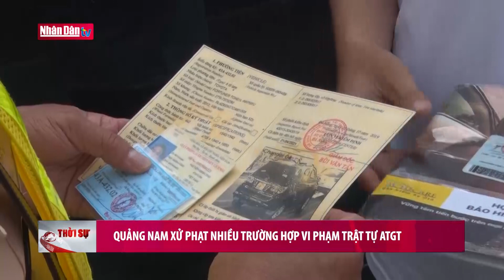Xác định được đối tượng cưa hạ cây trái phép tại Lâm Đồng | Tin tức AN NINH TRẬT TỰ | Đảng với Dân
Tin tức AN NINH TRẬT TỰ cuối ngày 15/7/2023:

- Xác định được đối tượng cưa hạ cây trái phép tại Lâm Đồng
- Ra quân kiểm tra an toàn giao thông đường thủy
- Quảng Nam xử phạt hơn 16.000 trường hợp vi phạm trật tự ATGT trong 6 tháng.

Liên quan đến vụ cưa hạ trái phép hơn 140 cây thông để chiếm đất tại Tiểu khu 264, xã Mê Linh, huyền Lâm Hà, tỉnh Lâm Đồng mà THND đã thông tin. Ngày 15/7, Công an huyện Lâm Hà cho biết sau 24 giờ vào cuộc điều tra, đơn vị đã xác định được các đối tượng tham gia thực hiện vụ phá rừng nói trên.

Bằng các biện biện pháp nghiệp vụ, sáng 15/7, Công an huyện Lâm Hà đã xác định 2 đối tượng thực hiện vụ phá rừng gồm: Trương Văn Thương, 36 tuổi, trú tại thị trấn Nam Ban và Nguyễn Văn Tiến, 30 tuổi, trú xã Mê Linh, huyện Lâm Hà. Tại cơ quan Công an, bước đầu Thương và Tiến thừa nhận đã thực hiện vụ phá rừng nêu trên với mục đích lấy đất sản xuất.

Qua thống kê, cơ quan Công an xác định có 143 cây thông 3 lá, hàng chục năm tuổi bị cưa hạ, tổng diện tích rừng bị tác động gần 1.400 m2.